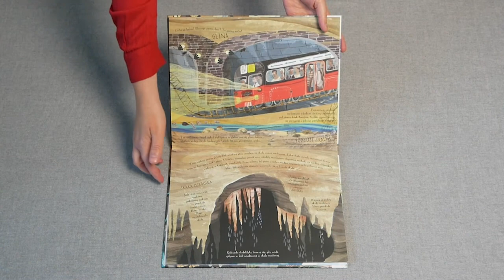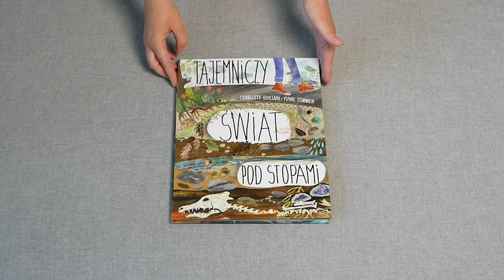Zobacz, co mam w środku! | "Tajemniczy świat pod stopami" 👣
Na kolejnych kartach mistrzowsko ilustrowanej księgi pokazują jak zbudowane jest wnętrze Ziemi, jakie skarby można znaleźć pod powierzchnią, jakie zwierzęta mają tu swoje kryjówki. Niezwykły atut stanowią rozkładane karty, które sprawią, że wędrówkę do wnętrza Ziemi odbędziemy niemal dosłownie krok po kroku!

Zobaczcie, jak wygląda w środku ta książka!